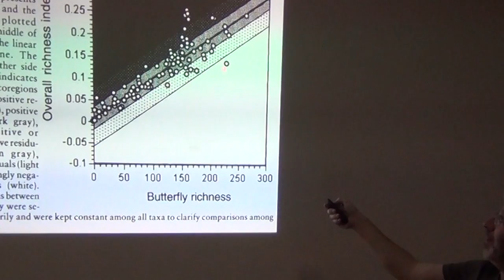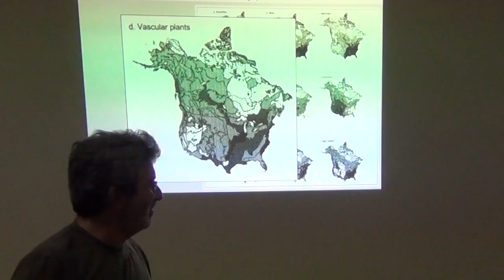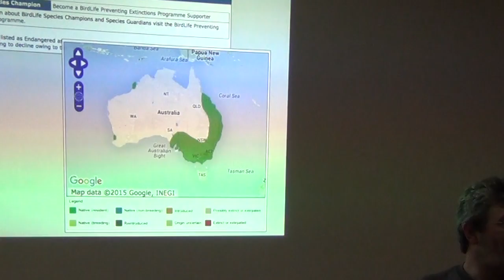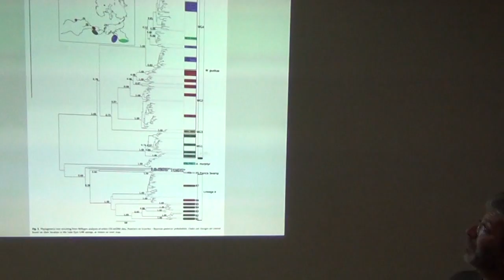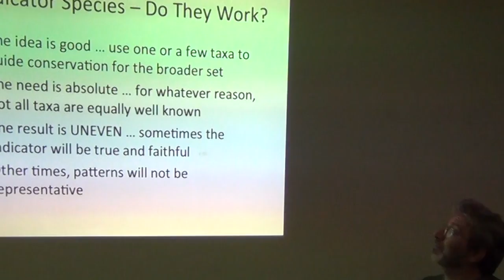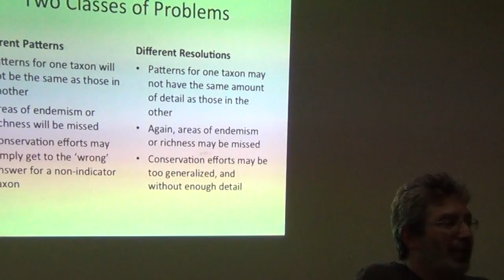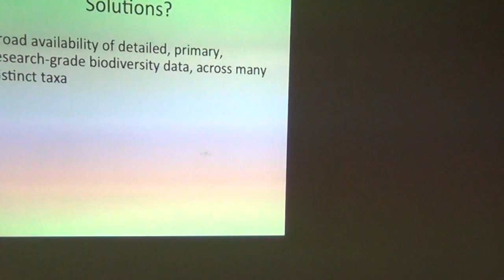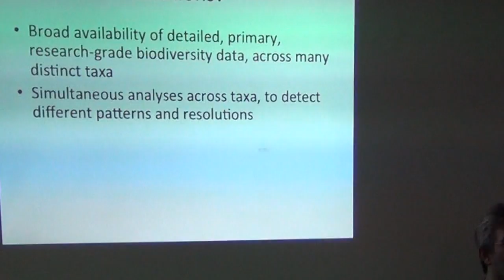BITC / Conservation - Indicators - 2